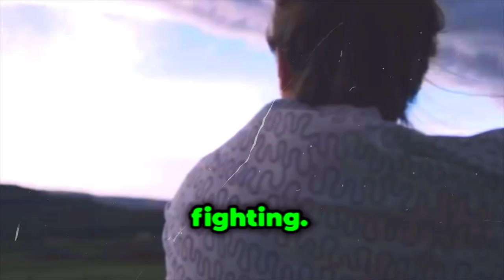The Silent Struggle: Living with Depression and Finding Purpose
In this raw and moving video, we delve into the life of a young girl grappling with isolation, self-esteem issues, depression, and suicidal thoughts. The weight of her struggles feels even heavier as she sits outside in the pouring rain, lost in a storm of negative thoughts and emotions.

As if her inner demons weren't enough, she finds herself chased and stalked by a menacing man. Her harrowing escape from this terrifying situation becomes a pivotal moment in her life. Through sheer will and determination, she breaks free from her tormentor, realizing her escape from death is a newfound motivation to move forward.

This story is a powerful testament to human resilience and the ability to find hope even in the darkest of times. Join us as we follow her journey from despair to survival, showing that even the smallest spark of hope can lead to a brighter future.

**Content Warning:** This video contains themes of depression, suicide, and stalking, which may be distressing to some viewers.

**If you or someone you know is struggling with thoughts of suicide, please reach out for help. Contact the National Suicide Prevention Lifeline at 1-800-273-TALK (8255)

Chapters:
Intro - 0:00
A Rainy Night's Sorrow - 0:53
The Depths of Despair - 1:45
Isolation and loneliness - 2:38
Rising from the darkness - 3:34
A sinister presence - 4:25
Finding the will to live 4:37